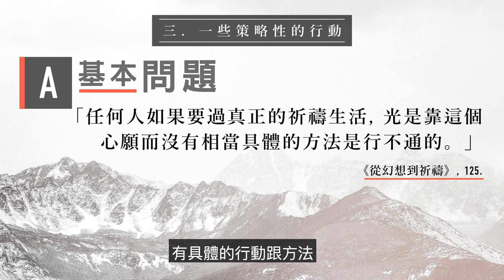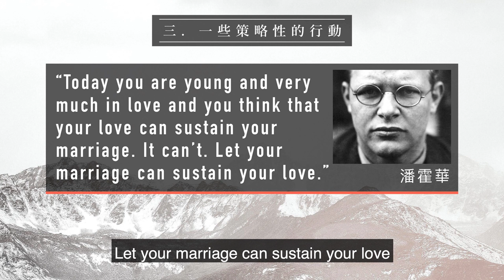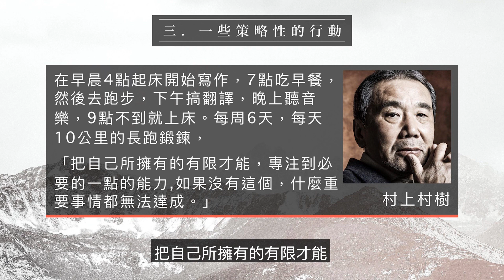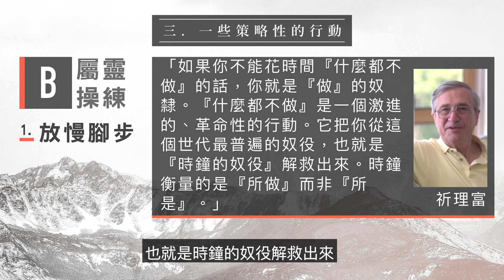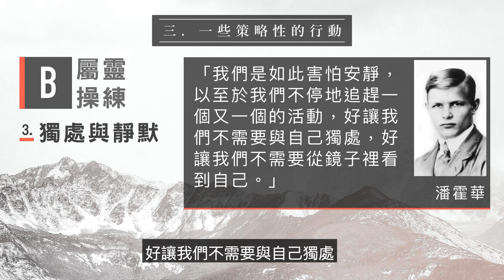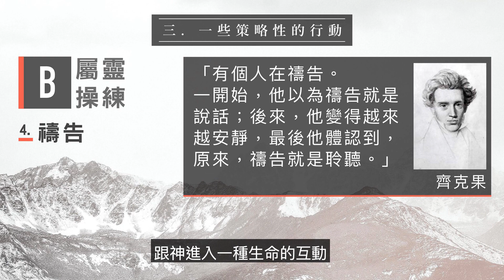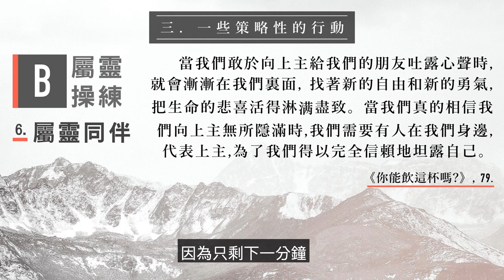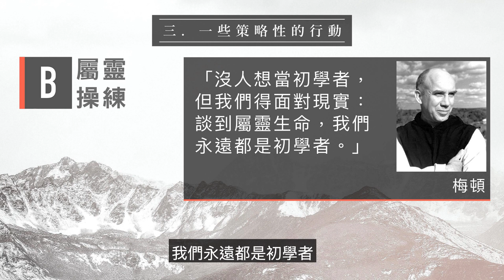《靈修神學》傳統與實踐 第十六集 學習像耶穌--從屬靈操練開始(4)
TKC. Bible & Theology
主講：周學信老師 (中華福音神學院教授)